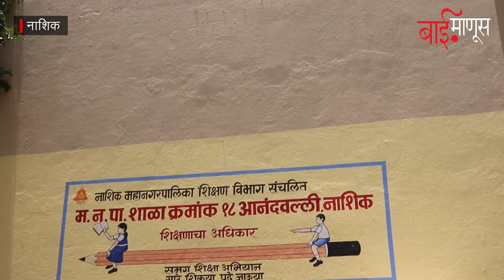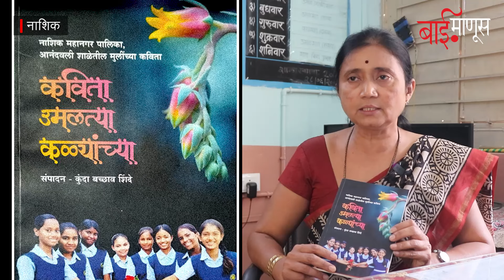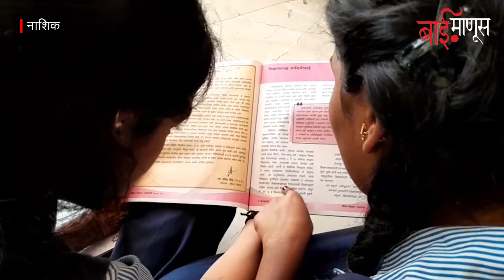Nashik : नाशिक मनपाच्या शाळेतील मुलींचा काव्यसंग्रह | BaiManus | बाईमाणूस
पुस्तकांच्या वाचनातून प्रतिभेचा आविष्कार घडवत लेखक, कवी आपल्या कलाकृती साकारतात.  काव्याच्या माध्यमातून सृजनाचा, प्रतिभेचा आविष्कार घडवणारे अनेक कवी आपण पाहिलेत. पण पोरसवद्या वयात सातवी – आठवीच्या वर्गातील मुलींनी कविता लिहिल्या आहेत यावर आपला विश्वास बसणार नाही. परंतु हे घडलंय नाशिकच्या एका शाळेत. नाशिक महानगरपालिकेच्या आनंदवली शाळा क्रमांक 18 च्या सातवी व आठवी वर्गातील मुलींनी स्वतःच्या कवितांचा काव्यसंग्रह प्रकाशित केला आहे. कविता उमलत्या कळ्यांच्या या नावाचा हा काव्यसंग्रह...

Report : Shubham Solaskar
Shoot : Abhijeet Tangade
Voice Over : Shamal Ingle
Edit : Madhuram Solkepally
Produced by Baimanus Media Research Foundation

Baimanus, Baimanus Marathi, Marathi Batamya, Marathi News, Trending Marathi News,